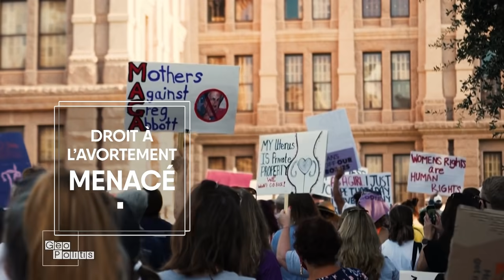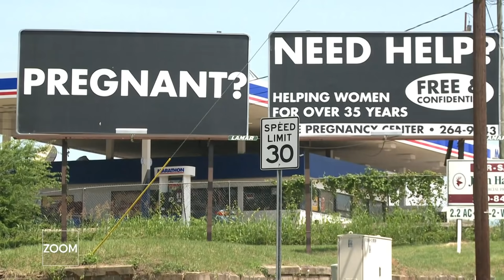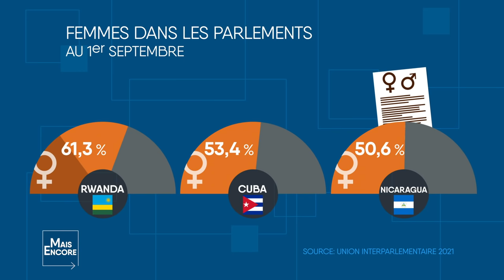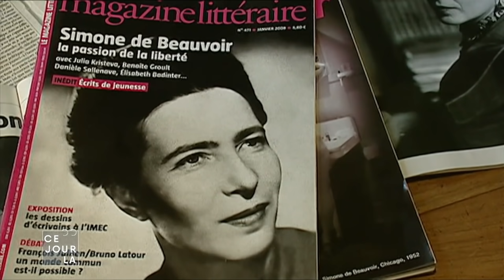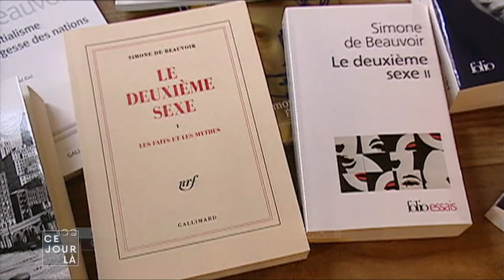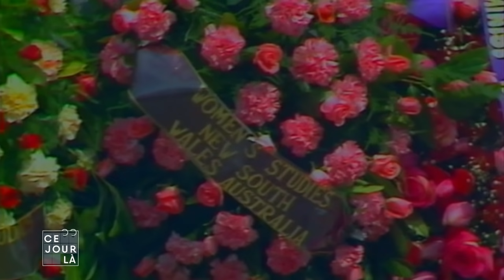Le combat des femmes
Les droits des femmes à l’épreuve de la montée des mouvements conservateurs.

Invitée : Patricia Schulz, ancienne directrice du Bureau fédéral de l’égalité et ancienne membre du Comité de l’ONU pour l’élimination de la discrimination envers les femmes
Présentation: Cédrinne Vergain

Droit à l'avortement, éducation ou sécurité, des Etats-Unis à l'Afghanistan, les droits des femmes doivent affronter de nouvelles offensives conservatrices. La crise sanitaire a aussi fragilisé de nombreux acquis.

Le retour des talibans au pouvoir en Afghanistan a montré à quel point certains acquis pouvaient être fragiles. En quelques jours à peine, deux décennies d'évolution sur le statut des femmes au sein de la société afghane ont été quasiment réduites à néant. A l'image du nouveau gouvernement, 100% masculin, dans un pays où elles avaient conquis presque un tiers du Parlement.

L'Afghanistan est un symbole fort, mais ce n'est pas le seul pays où les droits des femmes reculent. Aux Etats-Unis, le droit à l'avortement se heurte cette année à une offensive conservatrice sans précédent. Dernier exemple en date, le Texas, qui vient de promulguer la loi la plus stricte du pays. Il interdit désormais les IVG dès que les battements de cœur du fœtus sont perceptibles, soit autour de 6 semaines de grossesse, même en cas de viol ou d'inceste. Au niveau fédéral, la majorité de juges conservateurs à la Cour suprême pourrait d’ailleurs menacer le droit à l'avortement, obtenu aux États-Unis il y a près de 50 ans.

En Pologne ou en Chine, des restrictions drastiques au droit d'avorter sont aussi entrées en vigueur en 2021. Amérique, Asie ou Europe, des réalités très différentes, et pourtant il y a un terreau commun, explique Patricia Schulz, ancienne membre du Comité de l’ONU pour l’élimination de la discrimination envers les femmes, invitée dans l'émission Géopolitis: "Ce terreau commun, c'est la remise en question, permanente ou non permanente, des droits des femmes. Par des acteurs qui peuvent être très différents selon les pays." Comme le gouvernement, le Parlement, des groupes privés ou des églises, précise-t-elle.

Au sommaire:
- En Afghanistan ou aux États-Unis, les droits des femmes menacés
- Patricia Schulz: "Le corps des femmes est toujours l'enjeu d'une politique"
- La bataille de l’avortement aux États-Unis
- Patricia Schulz: "La pandémie a vraiment accru la vulnérabilité des femmes"
- Les femmes au pouvoir encore très peu nombreuses
- La pensée révolutionnaire de Simone de Beauvoir

Géopolitis, une émission de la Radio Télévision Suisse et TV5 Monde. Chaque semaine, la rédaction décode les affaires du monde, en s'entourant des meilleurs experts et observateurs des relations internationales. Politique, commerce, santé, coopération ou écologie, retrouvez l'actualité de la planète sur le web en tout temps et le dimanche à 13h10 sur RTS Un.